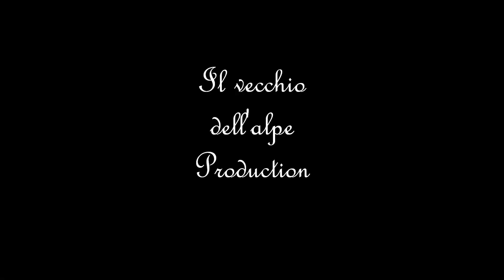Cince e Pettirossi sotto la neve del 14 dicembre 2012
Immagini di scarsa qualità, ma la bufera di neve e nebbia non mi concedevano di più. Prendete queste immagini così come una cosa simpatica per documentare un po' la nevicata di oggi 14 dicembre 2012 e un po' per vedere come se la cavano con la mangiatoia i nostri amici a due ali...